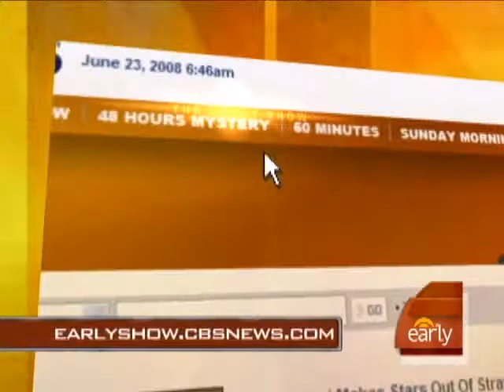A History Of Broadway Dogs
Bill Berloni is the go-to guy for performing pooches on The Great White Way. He talks to Maggie Rodriguez about his book "Broadway Tails."